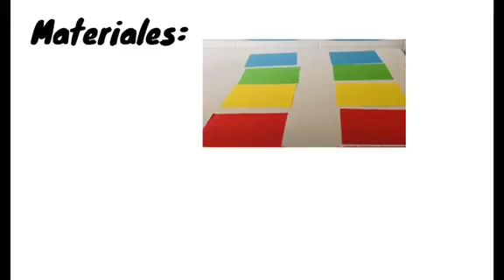Actividad día lunes salas de 4: jugamos a "Simón dice" con Seño Vale